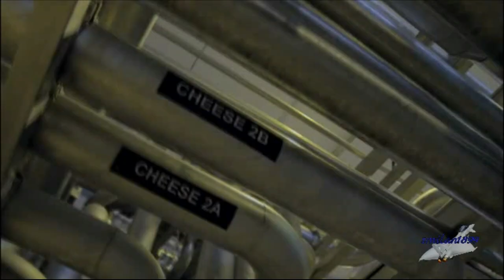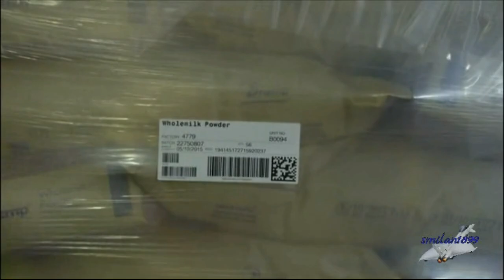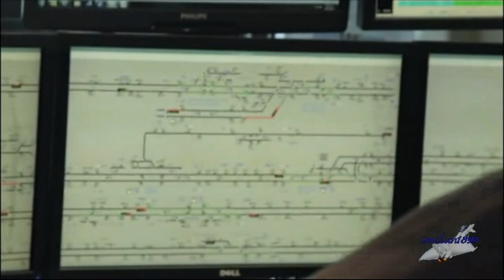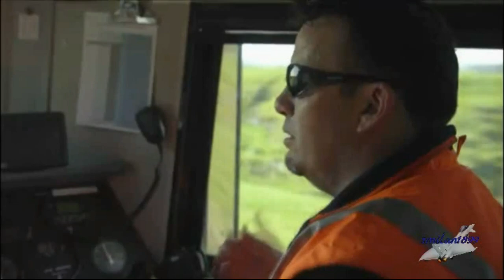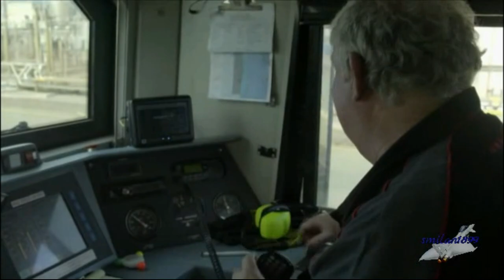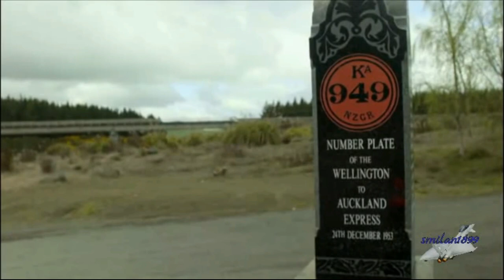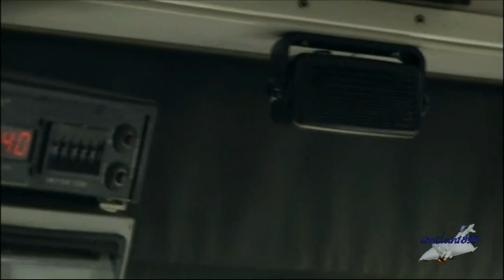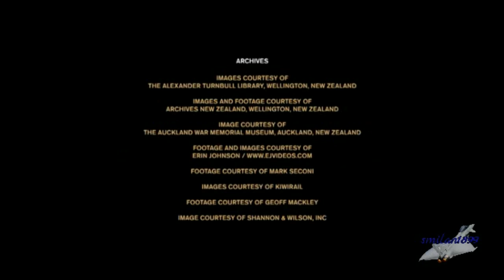I segreti dei mega treni: Il treno del latte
Nuova serie dedicata ai segreti dei mega treni, in questa quinta puntata andiamo a scoprire i treni del latte della Nuova Zelanda. Per trasportare il latte dagli allevamenti fino agli stabilimenti di trasformazione, si fa ricorso a mega treni, che superano ostacoli di ogni tipo